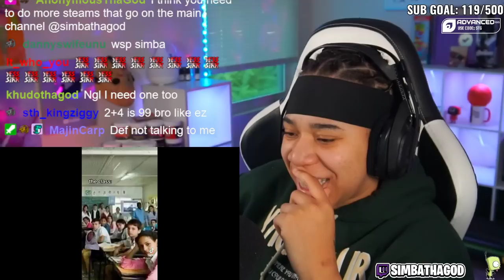Memes for ImDontai V100.. Its Been A Long Ride LETS GET IT 🤗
SimbaThaGod Reacts To Memes for ImDontai V100